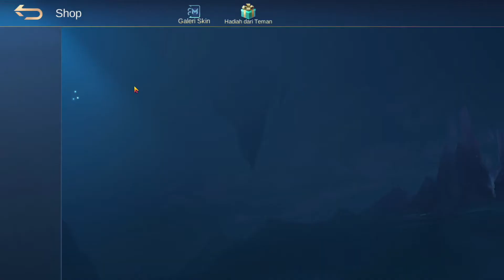RRQ VS EVOS MALAH PAKAI BALMOND ?! INI BUILD RAHASIA RRQ MENGGUNAKAN BALMOND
- Comment ID & Nickname kalian
- SHARE ke 5 teman kalian

* Pengumuman akan di bacakan jika Channel ini sudah mencapai
Staytune...